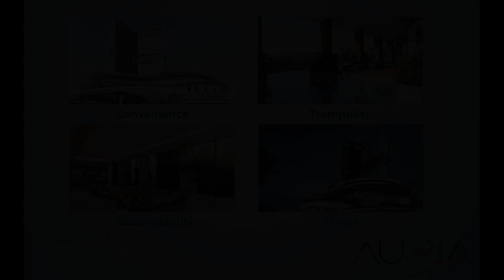Condo unit for sale at Nivel Hills Cebu with view of the mountain and the City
Condominiums and Apartments For Sale in Cebu City, Cebu: Cebu City, Cebu